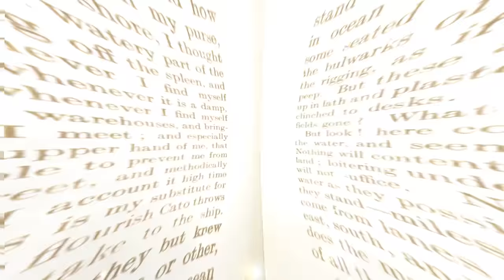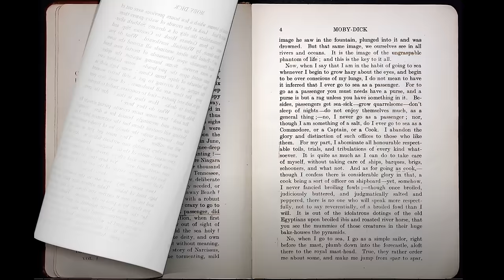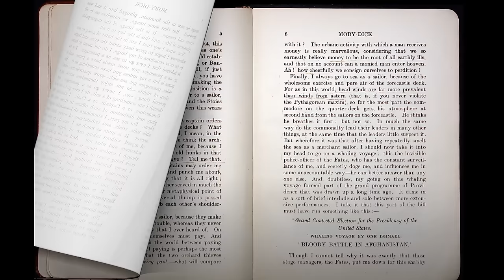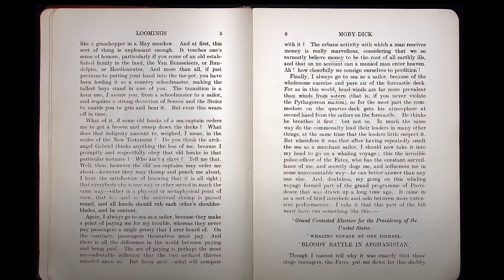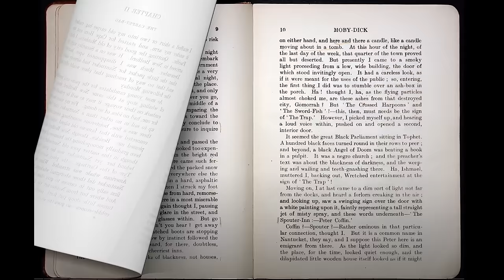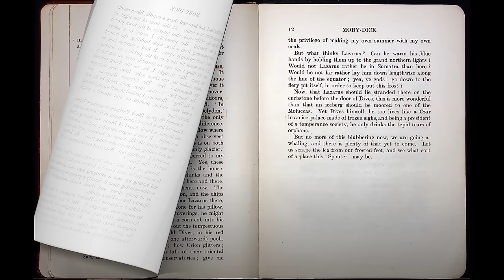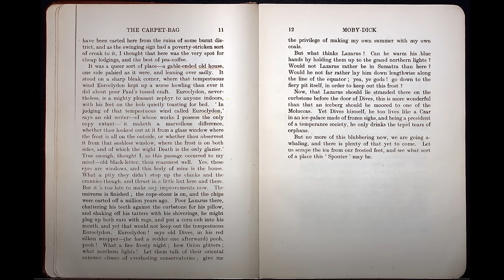moby-dick by herman melville audiobook full - Ch. 1 & 2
Step into the world of classic literature with 'Unlock the Depths: Moby Dick's Epic Tale of Obsession and the Sea' on @MidnightPages. This video offers a unique, deep-dive reading of Herman Melville's renowned novel, 'Moby Dick.' Experience the gripping narrative of Captain Ahab's relentless pursuit of the mythical white whale, a journey filled with themes of obsession, the power of nature, and the human spirit. Our midnight reading session brings this timeless story to life, providing insights into its complex characters and profound symbolism. Discover the allure of 'Moby Dick' and join us in exploring its depths.

Timestamps:
Opening Script: 0:00
Chapter 1-Loomings: 0:30
Chapter 2-The Carpet-Bag: 14:32
Closing Remarks: 23:35